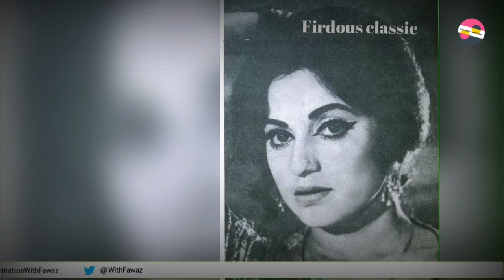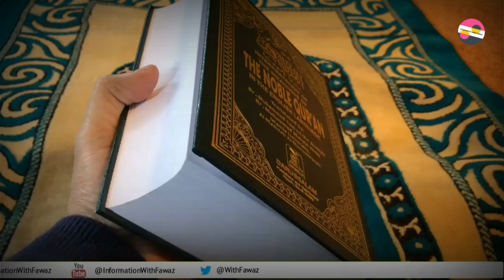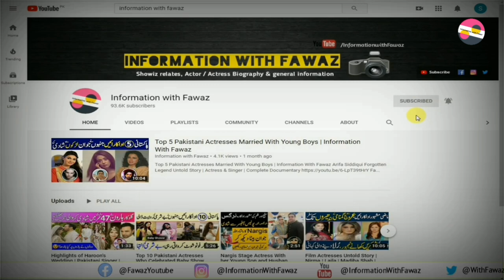Untold Story of Madam Noor Jehan | Film Star Ejaz | Firdous Begum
Important Message
We are Promoting Pakistani Actors through this Channel, Our aim is to bring Pakistani Artists in front of the whole World and keep their work and names Alive. Pictures – Audio Music – Videos Music, used for a good cause. If you are owner of any stuff and want us to remove, you can contact us direct through Email  after seeing your ownership of material / Stuff which used in our video, we will remove / rectify.

InformationWithFawaz